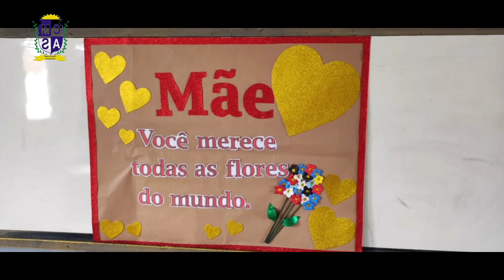Projeto Família na escola - CMAS - Iguaí-Ba 10/05/2024